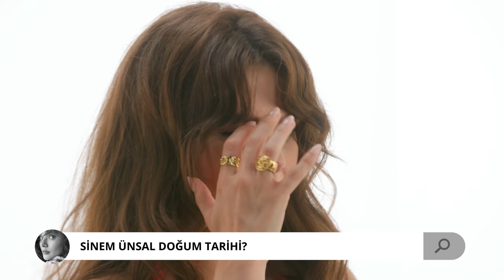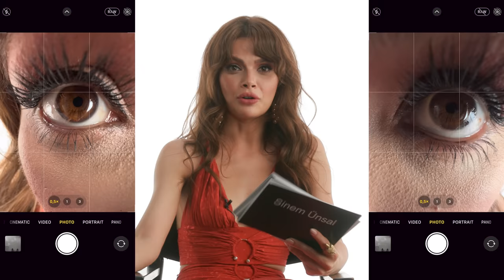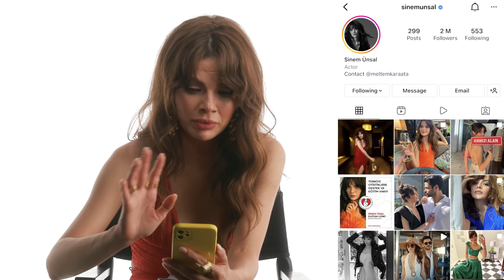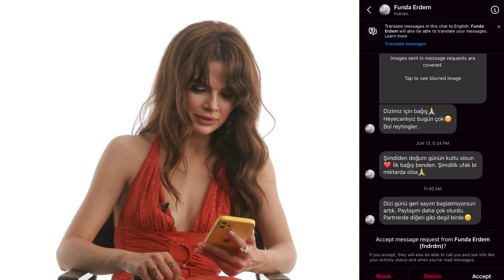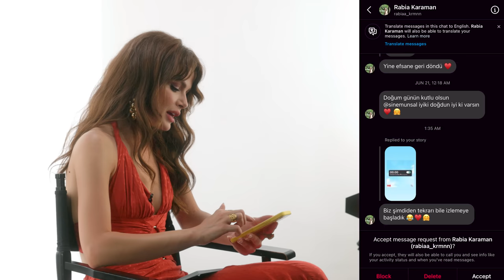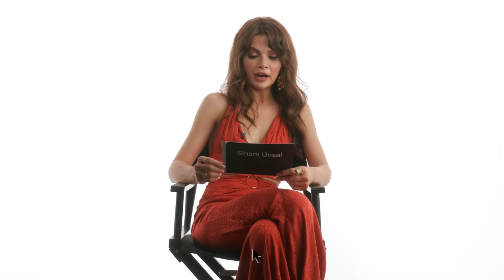Sinem Ünsal Hakkında En Çok Aranan Soruları Yanıtlıyor I Talu Talks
Talu Talks'ta sohbetimizin konusu Sinem Ünsal'a Google'da en çok sorulan sorular... Bakalım Sinem hangilerine cevap verdi, hangilerinde zorlandı?

Yönetmen: Cem Talu
Menajerlik: Meltem Karaata - We Act
Prodüksiyon: CreatorStation
Yönetici Yapımcı: Cem Özkaynak
PR: Ayşegül Şener
Styling Stüdyo: Aslı Parlak
Styling Intro: Irmak Özdener
Styling Asistanı: Gül Akman, Nil Akınvar
Saç: Hüseyin Açıkgöz, Tolga Yıldırım
Makyaj: Erkan Uluç, Halime Biçer
Videographer Ekibi: Eylem Tay, Sedat Taşkıran, Mevlüt Gedik
Prodüksiyon Sorumlusu: Süleyman Koç
Prodüksiyon Asistanı: Oğuzhan Balta
Kıyafetler: Donne, Gece by Görkem Aksoy , Deniz Şen , Boreal Brandlifting , Nocturne , Swarovski , L’appart Pr , Atölye No:6
Teşekkürler: Beauty Retouch, Park Hyatt İstanbul
Konukların boyu ve göz rengi için iPhone "Ölçüm" ve "Fotoğraf" uygulamaları kullanılmıştır